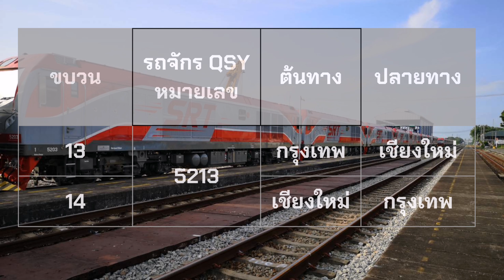เปิดหมายเลขรถจักร QSY "รถจักรอุลตร้าแมน" เที่ยวปฐมฤกษ์ ทำขบวนไหนบ้างมารับชมครับ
วันที่ 15 ตุลาคม 2565 รถจักรดีเซลไฟฟ้า QSY หรือฉายา รถจักรอุลตร้าแมน ได้ทำขบวนให้บริการเชิงพาณิชย์ครั้งแรก ซึ่งจะมีรถจักรหมายเลขอะไร ทำขบวนอะไร เชิญมารับชมกันได้เลยครับ